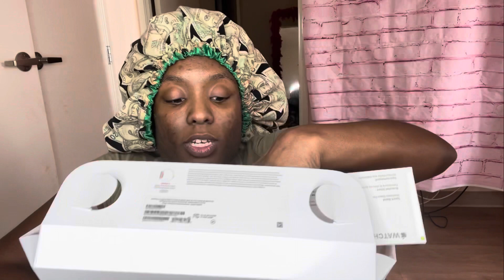Unboxing Apple Watch 44mm Series 6 /Gold Aluminum case + Pink sand sports band💖 | Yenti Imani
I am so excited for this unboxing I’ve been wanting this watch for long and finally apple to get it!!

WANT SOME 🔥  LASHES?!

just pay to ship and there yours 🤗.

🌺Business IG: Alohabeautyco.__
👻SC:Forever_yenti